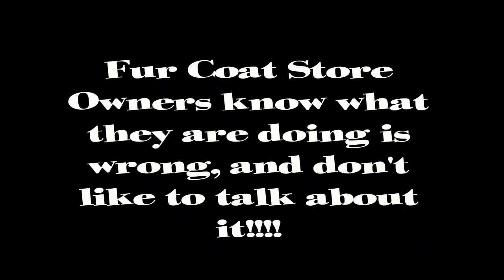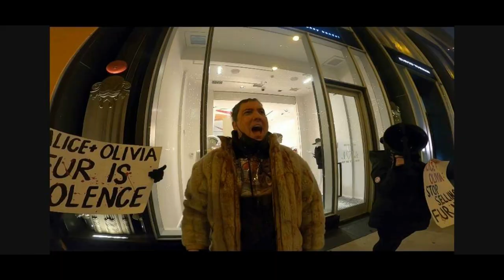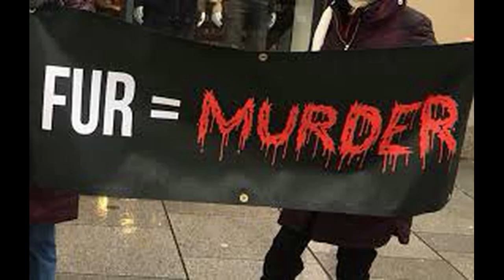FUR COATS SUCK!!!!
A brief introduction to my channel and why I have a passion for helping to end the terrible Fur Trade and confronting fur store owners to get their views and reactions to the industry!!! Song from great animal rights band, Aus-Rotten!